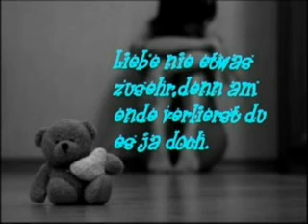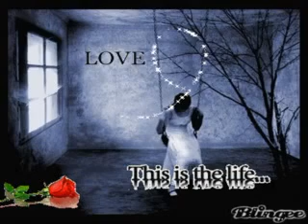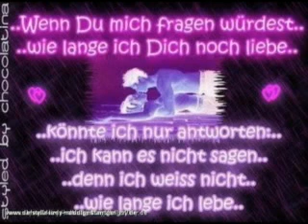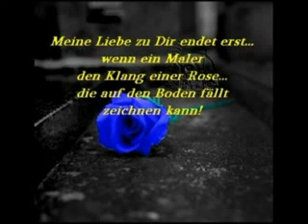Warum...?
warum tut liebe so weh.